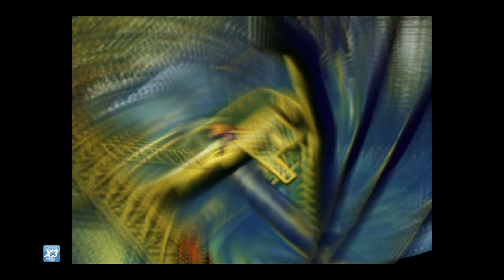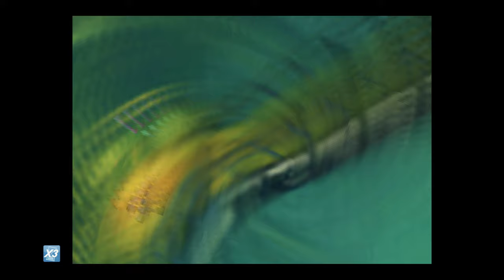FF VII [LV 99] Perfect Walkthrough Part 15 LV 61